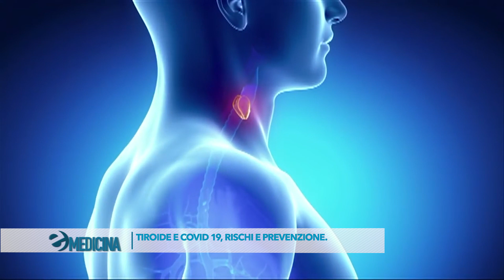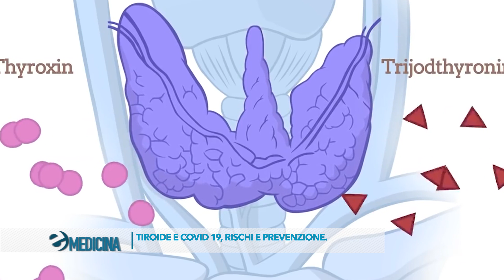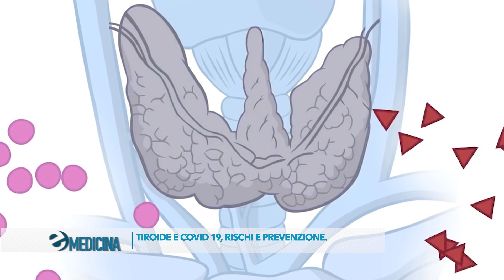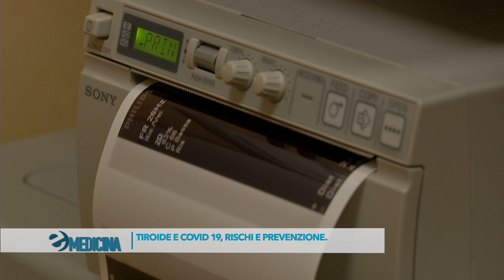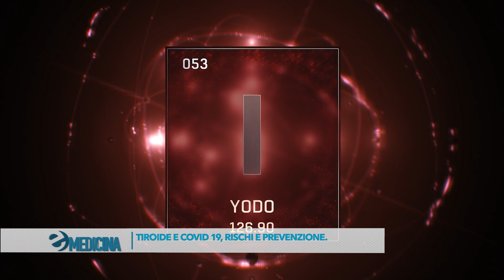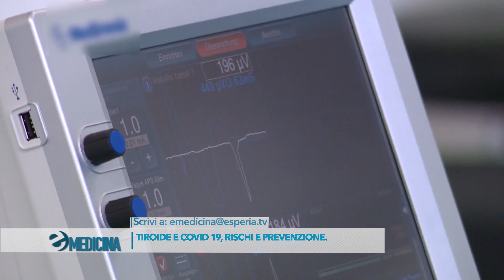TIROIDE E COVID - E MEDICINA NUOVA STAGIONE